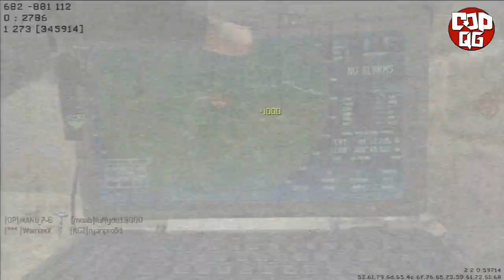Massacre en R&D | Resistance | commenté par Arox | Modern Warfare 3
La chaîne de l'auteur:
Joueur: WarnaxX

- Une très grosse partie en R&D au MP5 sur la map resistance de Call of duty Modern Warfare 3 .

L'équipe CoD:QG

mots clés: "cod qg" "call of duty modern warfare 3" codqg mw3 r&d "recherche et destruction" resistance mp5